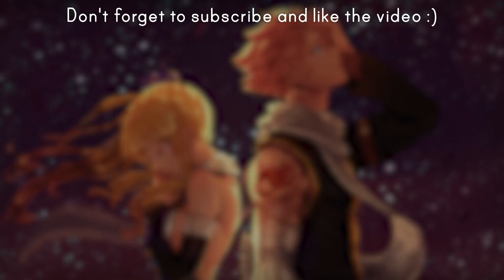Fairy Tail ED 25 FULL Miyuna Boku to Kimi no Lullaby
Fairy Tail Ending 25 Full Song | "Boku to Kimi no Lullaby" by Miyuna
TV Anime "Fairy Tail: Final Season" ED 3 Theme Full